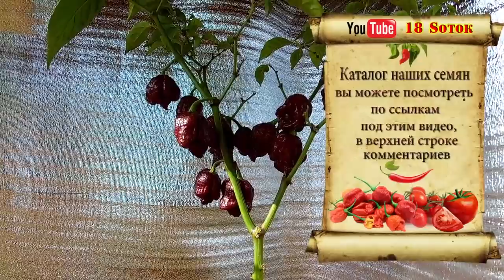Перец Carolina Reaper. Каролина рипер на подоконнике в цветочном горшке